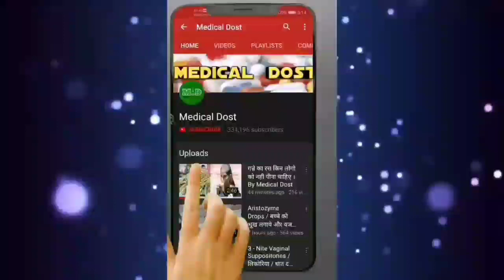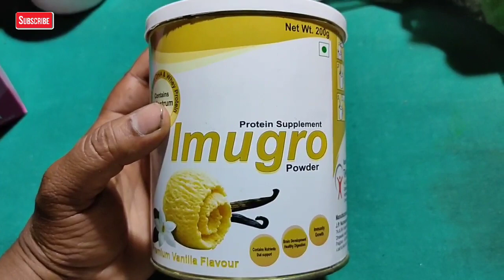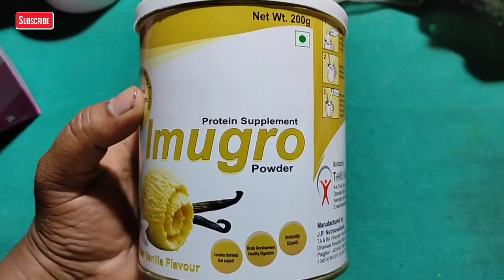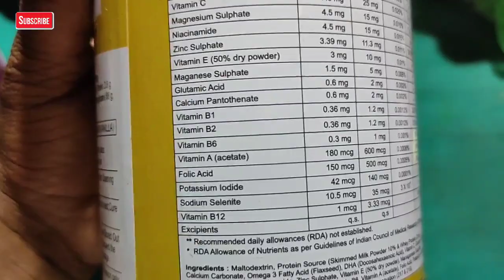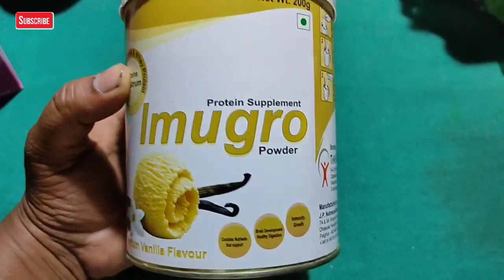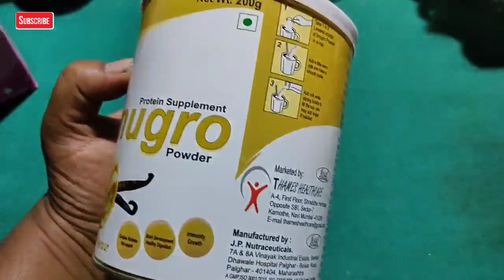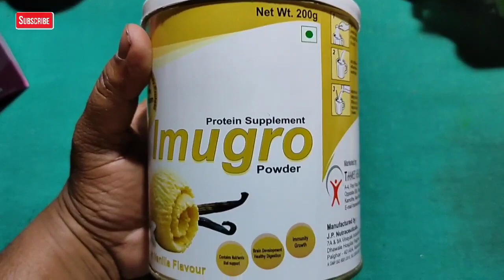Imugro Protin Supplement Powder | दुबले , पतले Body के सम्पूर्ण विकास के लिए जबरदस्त प्रोटीन पाउडर